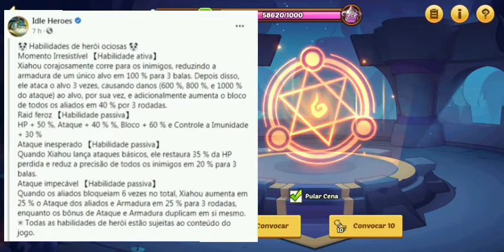Idle Heroes: Xiahou é suporte?!?!